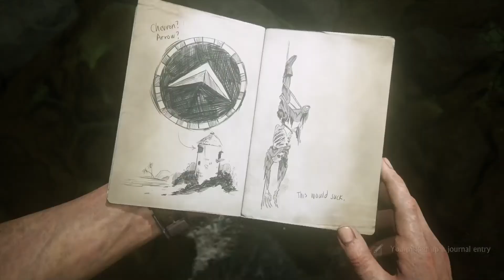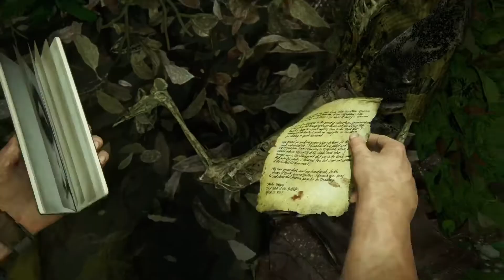Uncharted 4: A Thief‘s End - Chapter 13 Marooned